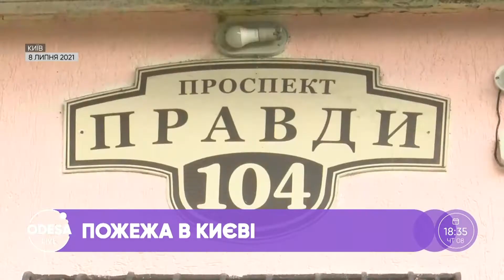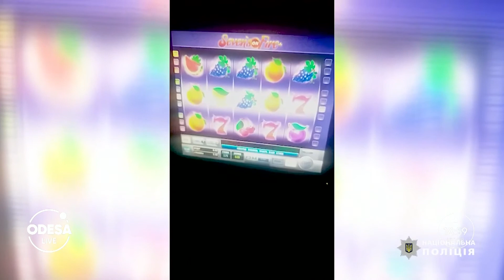Пожежа на Чайковського / Обвалення фасаду на Арнаутській / Потрійна ДТП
У провулку Чайковського палала квартира. Пожежа на вулиці Бабеля. Пожежа в Києві. Обвалення елементів фасаду на Арнаутській. На Пантелеймонівській шукали вибухівку. Різанина на Слобідці. Потрійна ДТП у Києві. Збили дитину. Підпалив власну автівку. Боротьба з наркоторгівцями. Вистежив біля банкомату та напав. Незаконні гральні заклади.